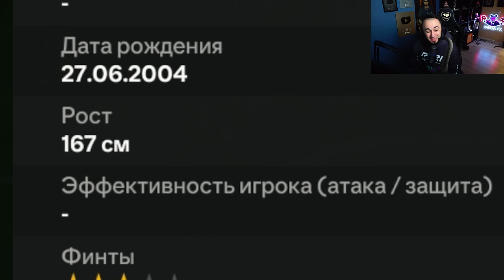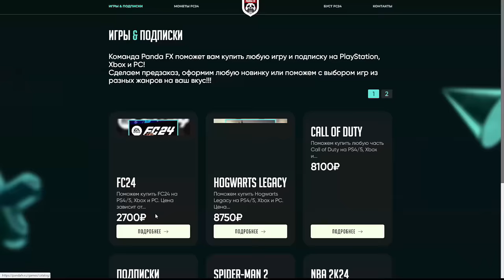СОСТАВ без МУЖИКОВ ❌ 11 TOTS ДЕВОЧЕК - ИГРАБЕЛЬНО ли..?